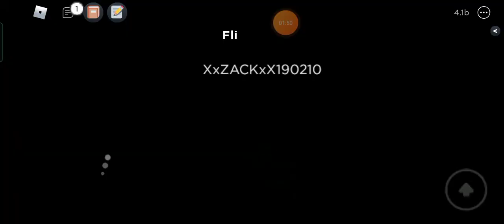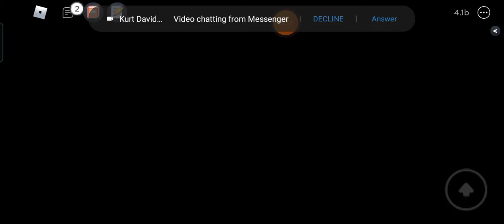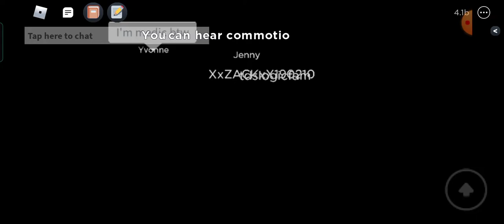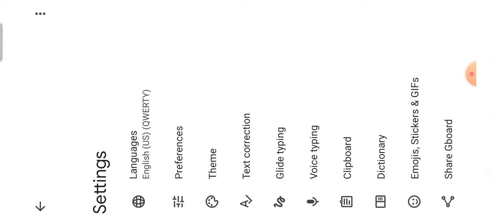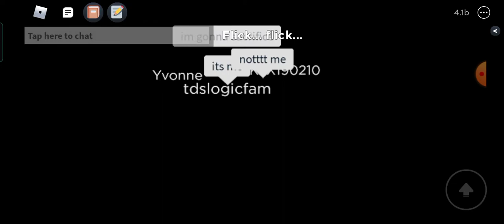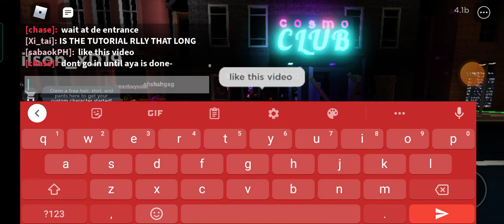detective flicker [FULL ENDING] | roblox